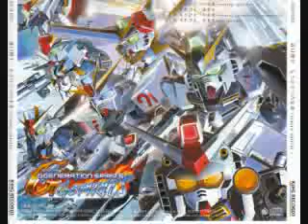SD Gundam G Generation Spirits - ZZ Gundam - Ending Theme